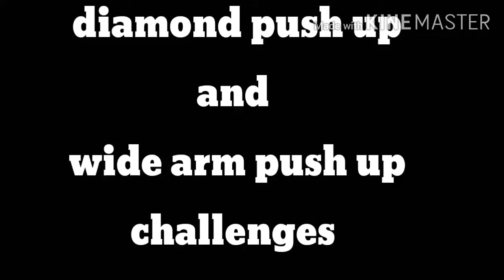Push up challenges 11-13